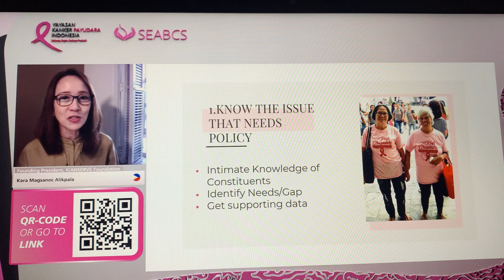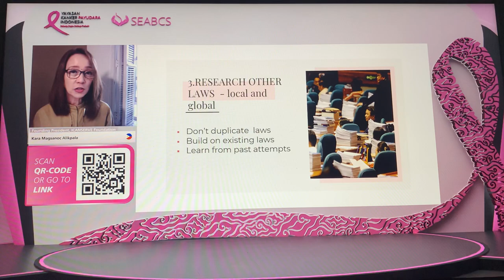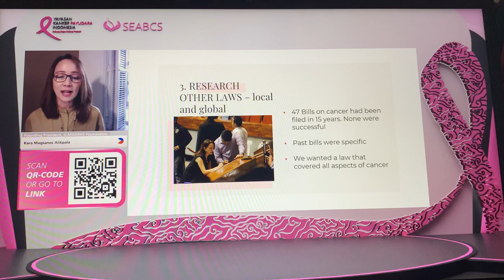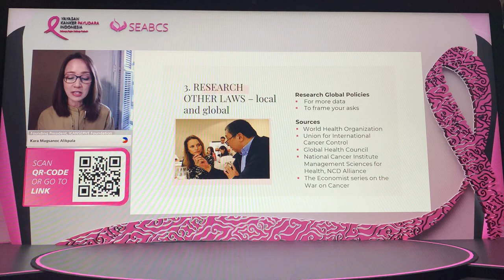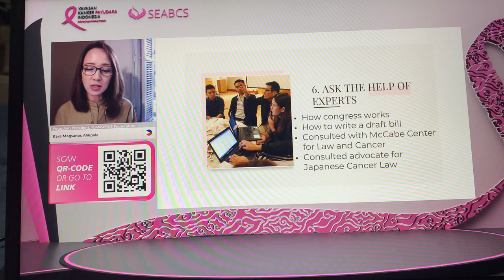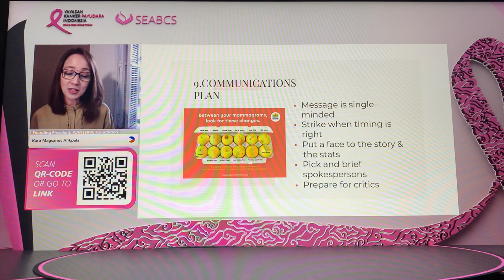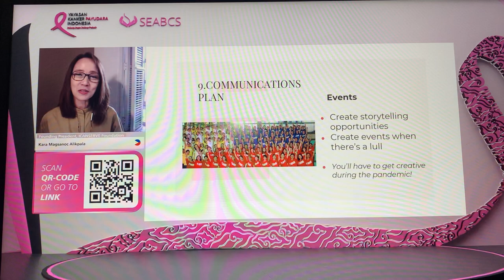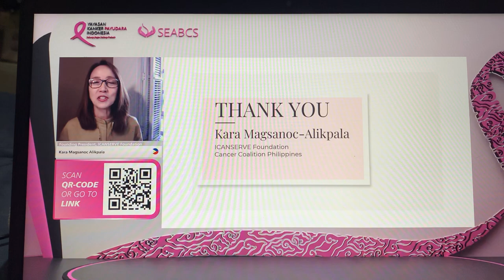Kara Magsanoc-Alikpala at SEABCS 2021 (July 31, 2021)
ICANSERVE founding president Kara Magsanoc-Alikpala shares "10 tips on how to get a policy or a law to pass" with participants of the Southeast Asia Breast Cancer Symposium 2021, hosted in Jakarta, Indonesia by the Indonesia Breast Cancer Foundation.